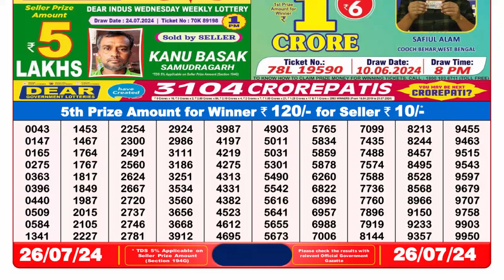🔴Lottery Sambad Live 08:00pm 26/07/24 Evening Nagaland State Dear Lottery Result Pdf Download